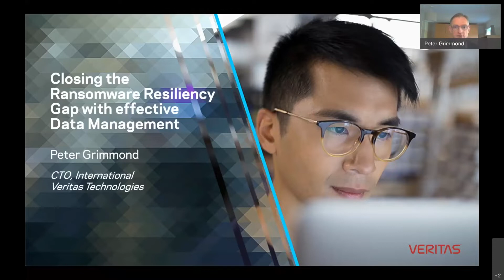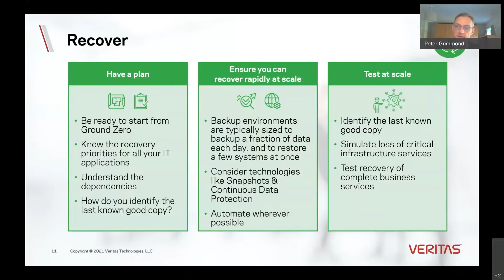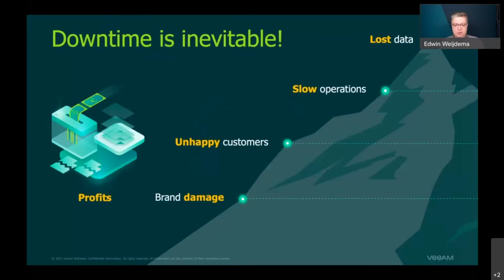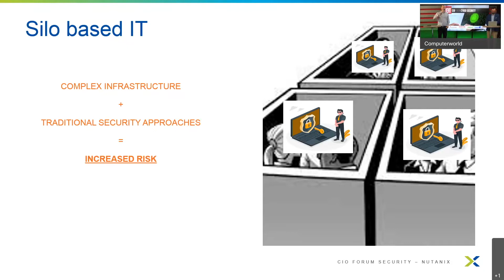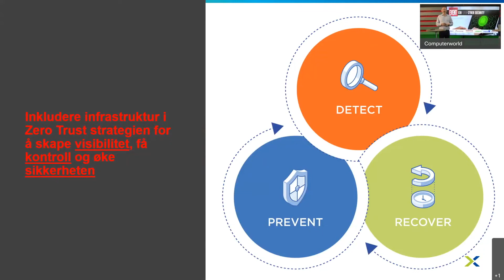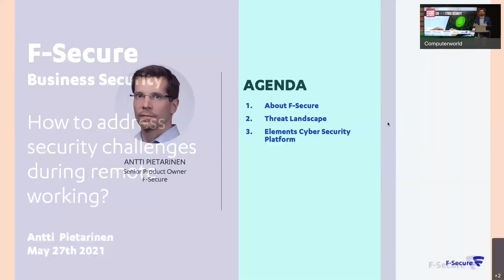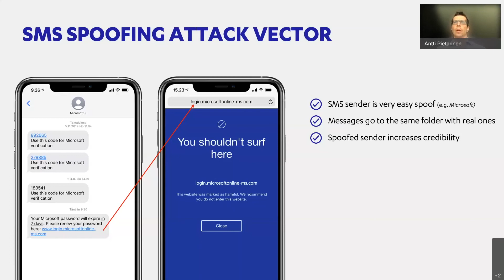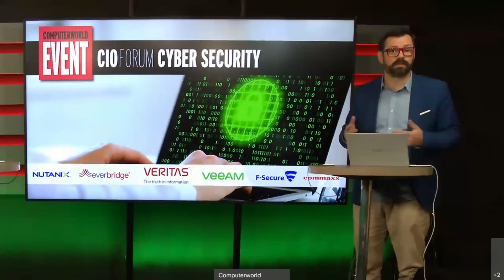CIO Forum Cyber Security 27. mai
Opptak av seminaret CIO Forum Cyber Security.
Samtaler og foredrag av Lars-Henrik Gundersen fra NorSIS sammen med Digitaliseringspådden,
Peter Grimmond fra Veritas,
Edwin Weijdema fra Veeam,
Kjell-Einar Anderssen fra Nutanix,
Tracy Reinhold fra Everbridge,
Antti Pietarinen fra F-Secure